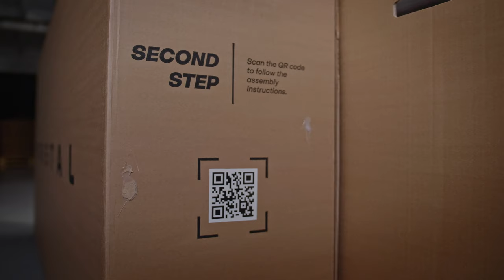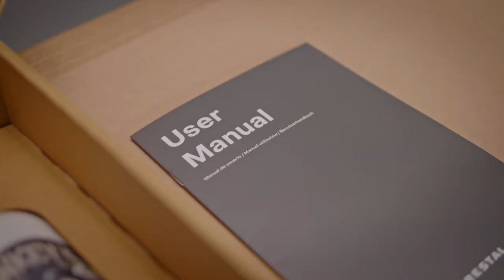Forestal Cyon and Siryon unboxing and assembly - Forestal Bikes support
Please follow these guidelines for the correct unboxing and first assembly of your new Forestal bike.